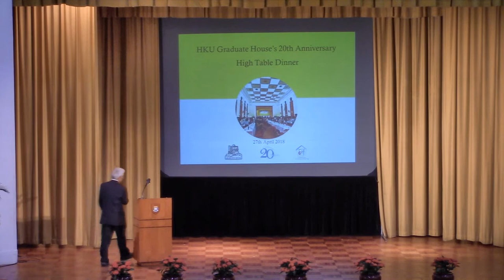The 20th Anniversary HKUGH HTD - Acting President & VC’s opening address (Prof. Paul Tam)